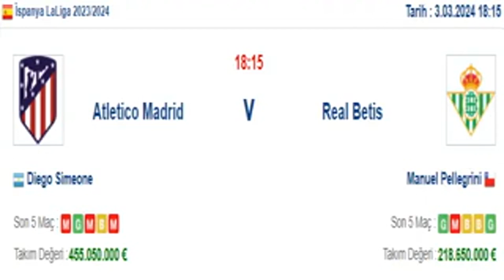Atletico Madrid Real Betis İddaa Tahminleri 3 Mart 2024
Atletico Madrid Real Betis İddaa Tahminleri 3 Mart 2024 iddaa Günün bankosu için yazarlarımız sizlere iddaa tahminleri ve analizleri hakkında bilgi vermektedir. Kanalımızda düzenli olarak iddaa taktikleri ve günlük iddaa tahminleri hakkında bilgi veriyor. iddaa nasıl oynanır, nasıl analiz yapılır ve daha fazlasını kanalımızda görebilirsiniz. iddaa kazanma taktikleri yanı sıra kasa katlama gibi birçok işlemleri analizler sonucu yapmanız mümkün. Bunun için düzenli bir analiz ve şansınız da olması önemli tabi:) Daha fazlası için takipte kalmayı unutmayın!

İddaa Sistem Nasıl Oynanır?

İddaa'da Maç Yarıda Kalırsa Ne Olur?

Türkiyenin en çok kazandıran tahmin sitesi

Şikeli Maç Varmıdır?